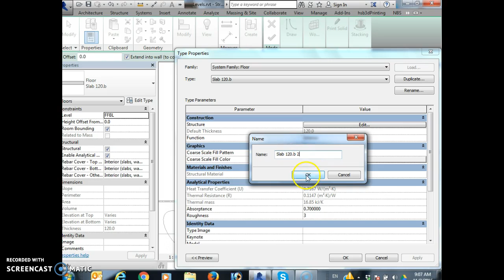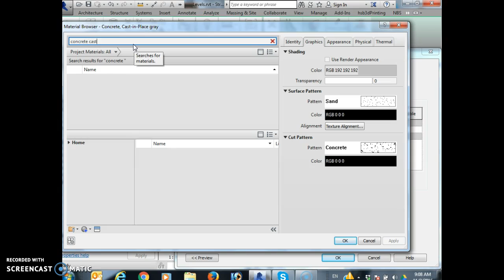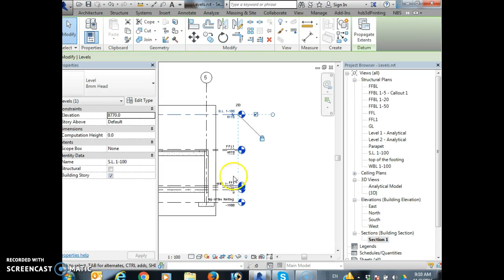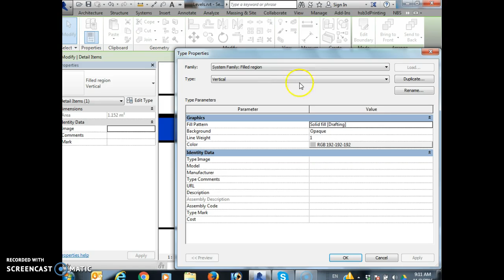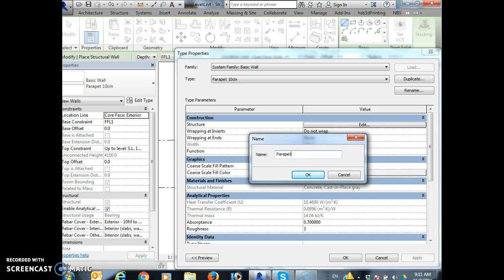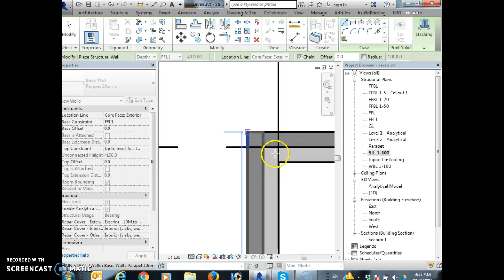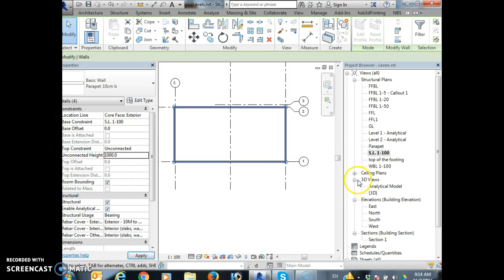Slab and parapet